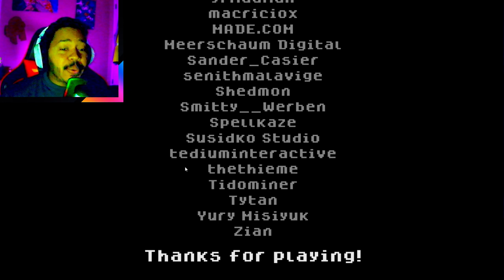Say CHEESE! (The arrowhead Incident)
🚨Game contains Flashing Lights 🚨
IWanna some pizza but i got a new camera instead.